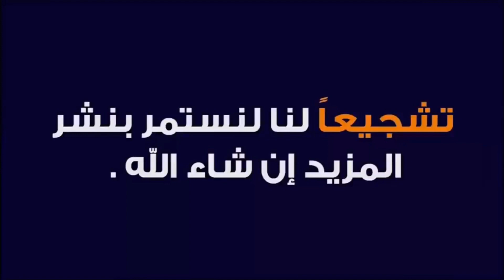هاند بلندر تورنيدو ١٠٠٠ وات | كبة لحمه تورنيدو | افضل انواع الكبات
اقوي هاند بلندر | اقوي كبات اللحمة ١٠٠٠ وات | افضل انواع الهاند بلندر 2021

افضل نوع هاند بلندر .هاند بلندر تورنيدو . من اقوي كبات اللحمه .و اسعار الهاند بلندر . متفوته بين هاند بلندر تورنيدو و الماركات الاخر و موديلات هاند بلندر تورنيدو . متعدده فمنها هاند بلندر تورنيدو ١٠٠٠ وات . ومنها خلاط يدوي ١٠٠٠ وات . و مميزات هاند بلندر تورنيدو . كتير ومفيدة جدا

قناة كتالوج الاجهزة.
تعرف أونلاين علي الاجهزة المنزليه والاجهزة الكهربائيه اللى محتاجها في البيت واسعار الاجهزة الكهربائية و موديلات الاجهزه الكهربائية قناة كتالوج الاجهزة ح تفيدك في كل ده .

شرفونا بالإشتراك في القناه وتفعيل زر الجرس واختيار كلمة الكل . ليصلكم كل ريفيو جديد عن فيديوهات .

ريفيو كبة لحم و هاند بلندر تورنيدو ١٠٠٠ وات | اقوي خلاط يدوي تورنيدو ١٠٠٠ وات